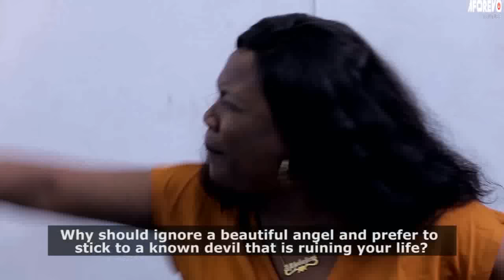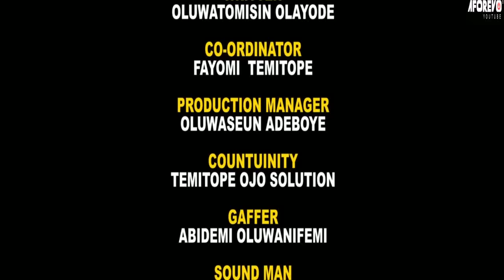LOST AFFECTION - A Nigerian Yoruba Movie Starring - Kiki Bakare, Debbie Shokoya, Peter Ijagbemi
Her mother and brother, because of money, pushed her into the wrong relationship. Now her poor ex is rich. How will this end?
Starring - Peter Ijagbemi, Damola Olatunji, Debby Shokoya, Kiki Bakare